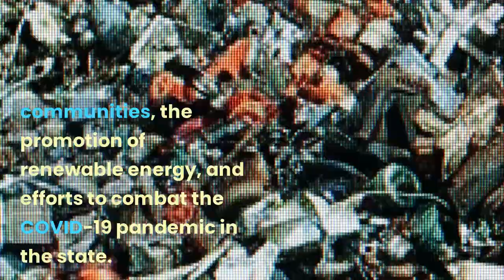Pinarayi Vijayan is an Indian Communist politician who is the current Chief Minister of Kerala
20th asianet film awards pinarayi vijayan,